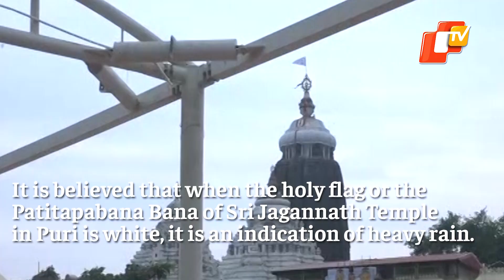Cyclone Yaas: Puri Shree Jagannath Temple Adorns White Flag Indicating Rainfall | OTV News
It is believed that when the holy flag or the Patitapabana Bana of Sri Jagannath Temple in Puri is white, it is an indication of heavy rain.